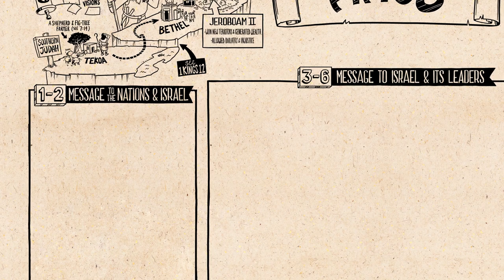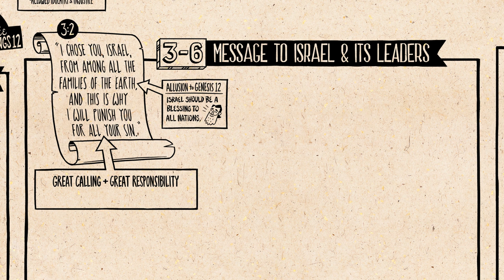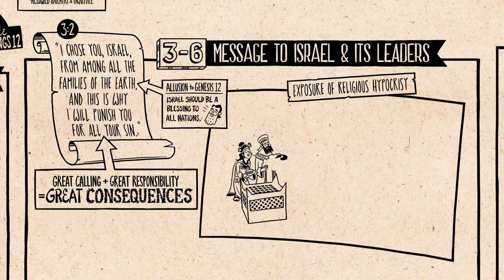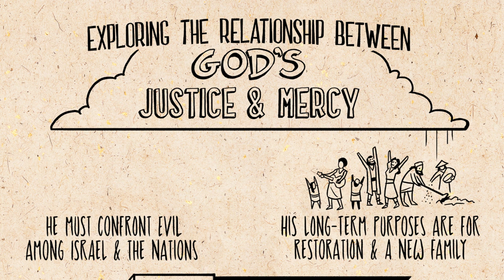RS31 Amos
Israel has been unfaithful to Yahweh.

Amos is called to announce God’s coming judgment on the northern kingdom of Israel. Though the kingdom has seen military success and prosperity, they are spiritually bankrupt. They have totally ignored the commands of the covenant and have instead begun worshiping pagan gods and losing sight of their call to live righteously and represent Yahweh to the nations. They have become infamous for cheating, stealing, and oppressing the poor in their community. Is there any hope for Israel?

God is grieved by how far Israel has fallen. But Yahweh is a merciful God, and he gives them one last chance to turn back to covenant faithfulness. God doesn't want empty religious practices from his people. He wants to see his love for people reflected through the Israelites and faithfulness to Yahweh alone, but this can only come through renewed hearts.